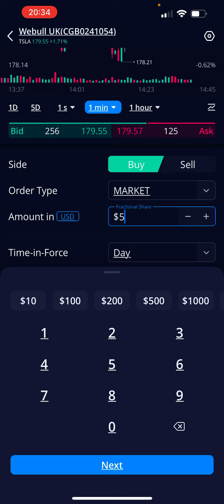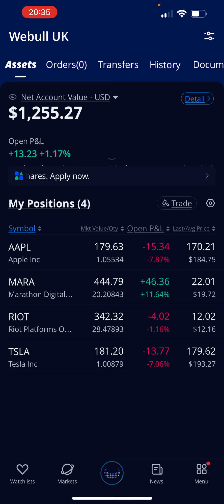Daily Stock Portfolio Update(DCA)